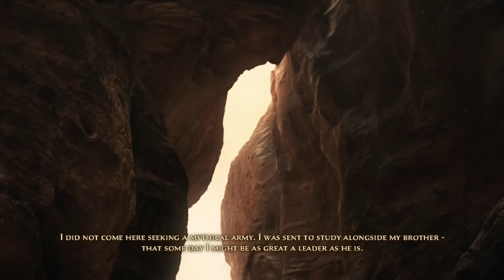PRINCE OF PERSIA: FORGOTTEN SANDS All Cutscenes (Game Movie) 1080p 60FPS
PRINCE OF PERSIA: FORGOTTEN SANDS All Cutscenes

The Prince is riding through a desert on his horse, on a quest to see his brother, Malik, and learn about leadership from him. When the Prince arrives at Malik's kingdom, he finds it under attack by an army which is attempting to breach the treasure vaults for a great power known as "Solomon's Army". The Prince charges in to the city, and tracks Malik to the treasure vaults. Here, Malik says that he is fighting a losing battle and proposes to rely on a last resort or be forced to retreat. The Prince strongly objects, but Malik releases Solomon's Army using a magical seal. Solomon's Army is an assortment of different creatures, all made of sand. The Prince and Malik both manage to obtain halves of the seal used to keep the army contained, protecting them from being turned into sand statues, which is the fate of the rest of the kingdom.